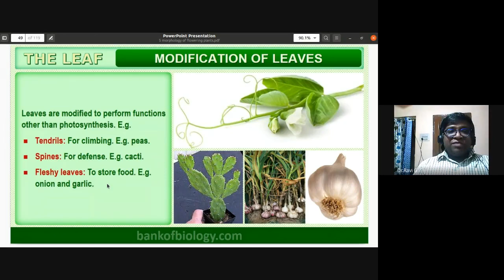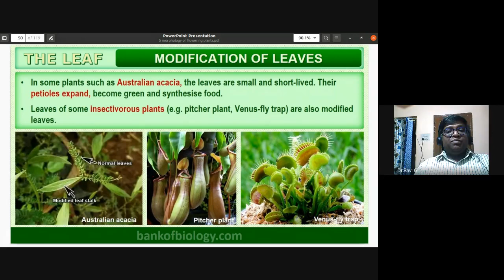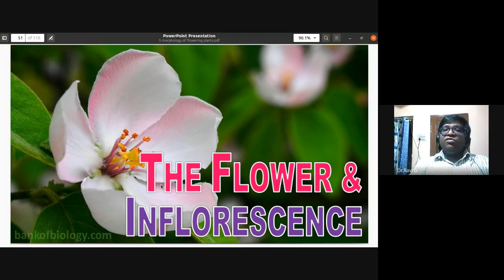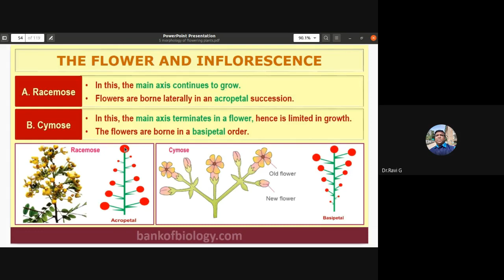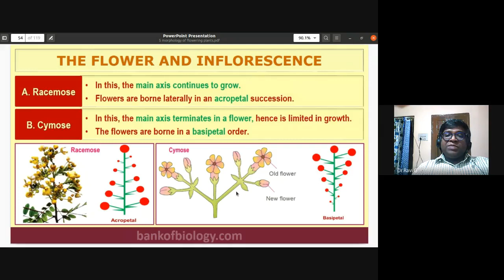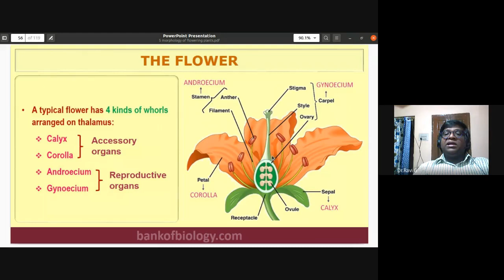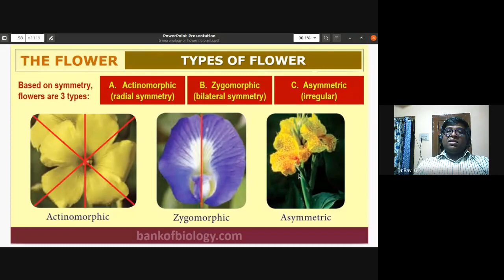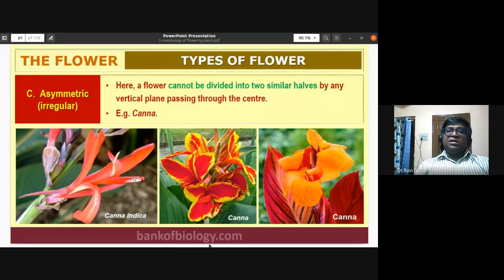Leaf modifications Phyllode insectivorous plants